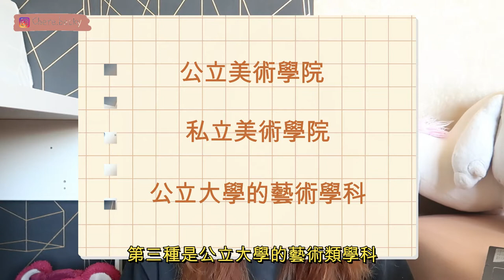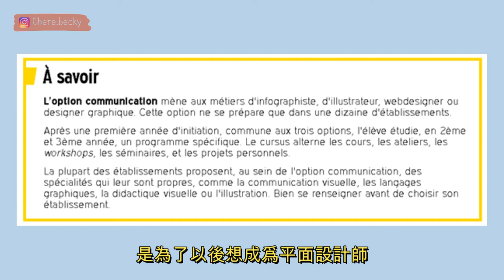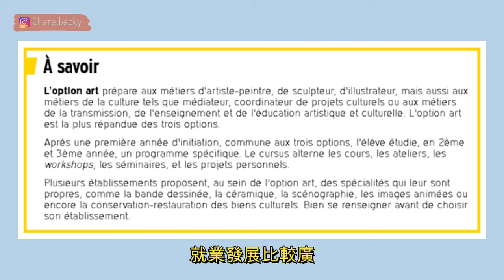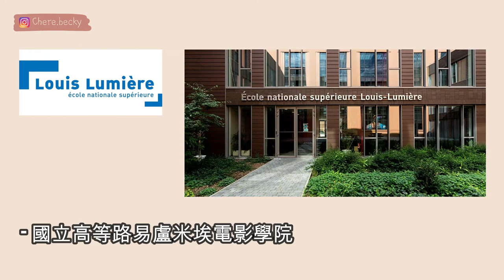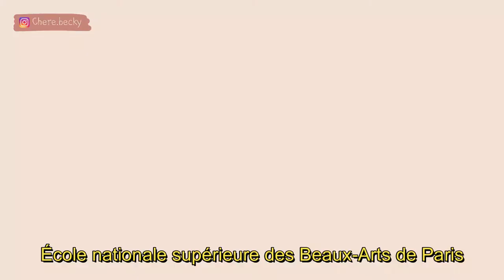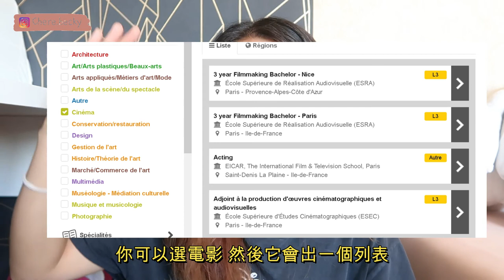🇫🇷藝術大學 留學 | 法國公立藝術院校 | 法國精英教育 | 美術大學和普通公立大學的文憑不一樣? | 全球最古老的電影學院? | Becky B魚🐟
終於將資料歸納好，把影片拍出來喇
希望能提供到有用信息畀你們~

如果你喜歡我的影片❤歡迎訂閲👀我們下條片再見!

🇫🇷如何免費上大學? 法國 留學生 👩‍🎓| 在法國免費上大學 🤩| 公司付錢讓我上學? 每月還有工資? 👏🏻| 法國學徒制 公司幫我付2萬歐學費？| Becky B魚🐟

🇫🇷 參加法國人婚禮 👰 | 法囯基督教婚禮儀式?! | 💜法式 婚禮 | French Wedding | 要向新人撒米飯祝福?! | 法國婚宴 | Becky B魚🐟

[法國 留學生] 在法國🇫🇷如何租房? 留學生租房大小事✍ | 留學 租屋 | 合租定獨居好? | 法國 留學生 | Becky B魚🐟